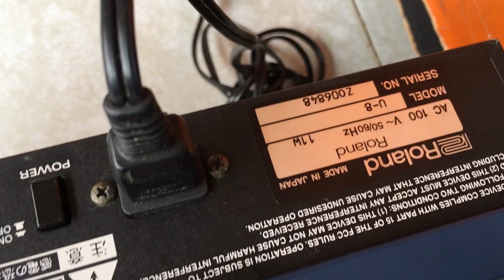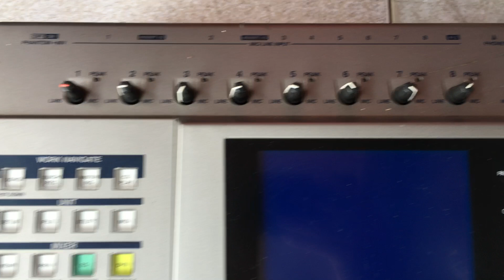(Đã bán) mixer hàng bãi japan và usa ,hàng còn đẹp,ae nào cần inbox giá liên hệ:0972444252